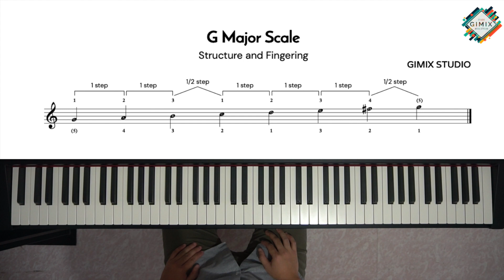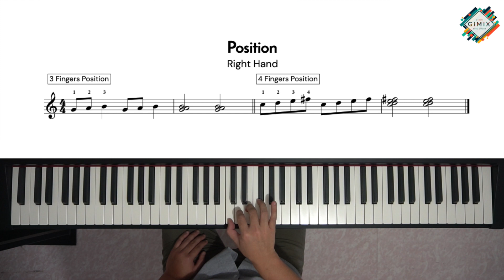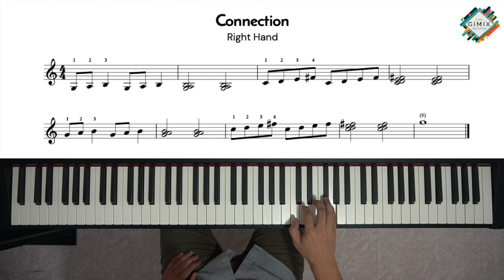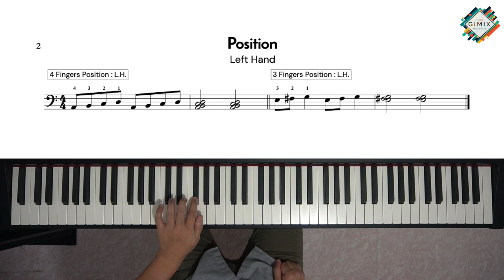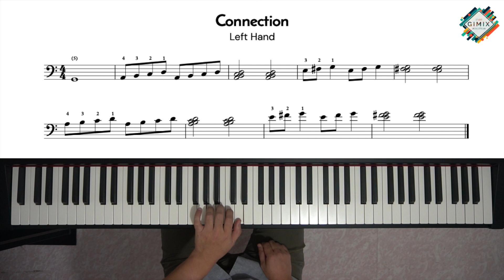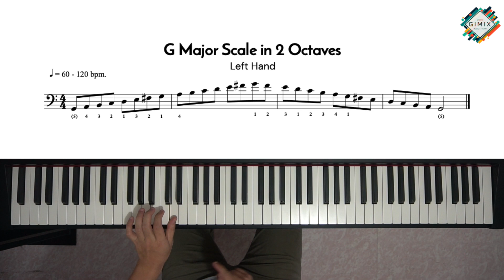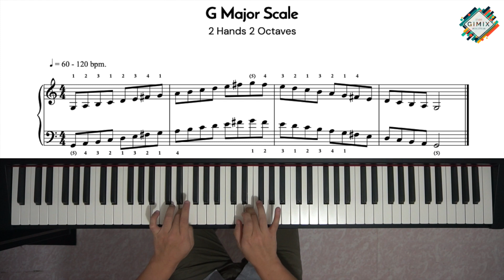สอนเทคนิคเปียโน G Major [EP3-1] Scale | GIMIX STUDIO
LESSON SUMMARY

In this lesson, you'll learn:

- The Scales
- Fingering and hands position of scale
- Legato scale playing
- The arpeggios
- Fingering and hands position of arpeggio
- Legato arpeggio playing
- The chord progression
- Chords and Bass lines
- Two hands coordination exercise